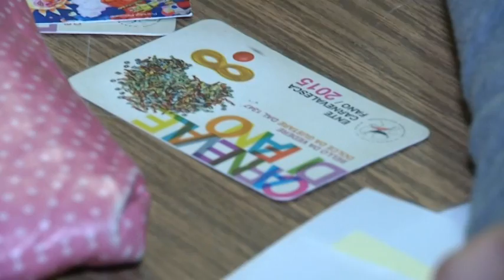Occhio alla NOTIZIA 17/1/2015